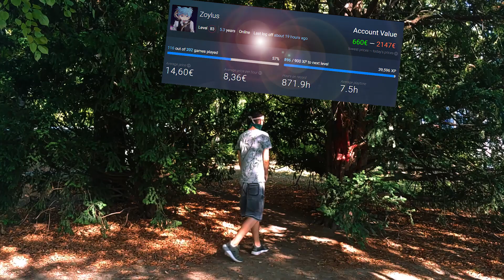Veganja vs KontraGunMonkey |16Tel| [Prod. ]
INFOS

Kamera: Irrelevant
Text&Song: Ich
Video: Ich

[Strophe 1]
KGM der Affe aus dem RegenwALD
Hat sich im Youtube-Zoo verirrt
Und denkt er gewinne bALD
Doch in Wirklichkeit ist er nur ein KIND
Welches denkt, dass alle scheiße sIND
Doch jetzt muss ich ihn enttÄUSCHEN
Veganja bringt ihn runter von seinen RÄUSCHEN.

[Hook]
Ich befreie dich aus dem Youtube-ZOO
Und bringe dich in den RegenwALD
Das geschieht schon bALD
Und das wird hier zur ShOW
(flüsternd) oder gehört du vielleicht auf das MädchenklO?

[Strophe 2]
KontraGunMonkey , ein AFFE ohne WAFFE
Und er glaubt ernsthaft, dass ich das nicht schAFFE?
Du Affe stehst auf BanANEN,
was sollen diese SchikANEN?
Jeder wEIß
Möhren sind der heiße SchEIß.
Doch du willst nicht wISSEN
Wie ich mit diesen LeckerbISSEN
Und deinen kleinen RISSEN
Dich richtig kann anpISSEN
Oder suchst du etwa nach neuen BeschäftigungsverhältnISSEN?
Okay, no!